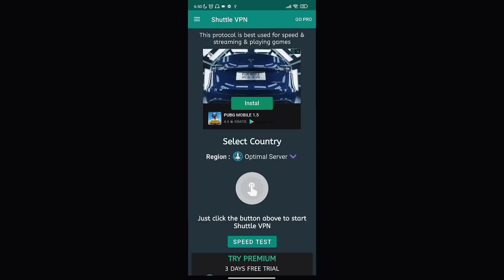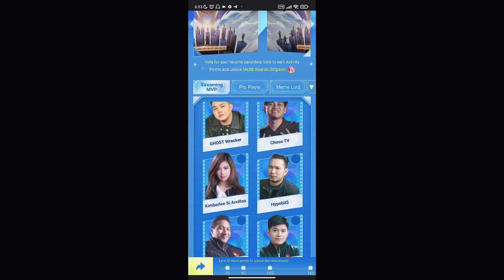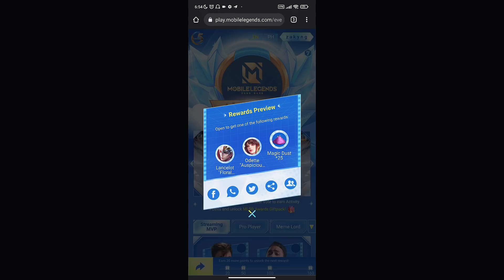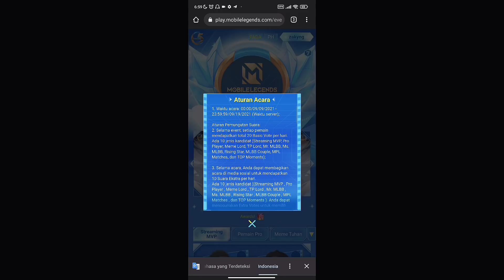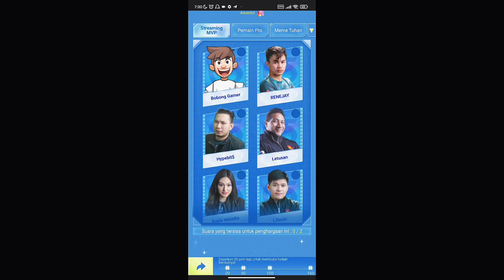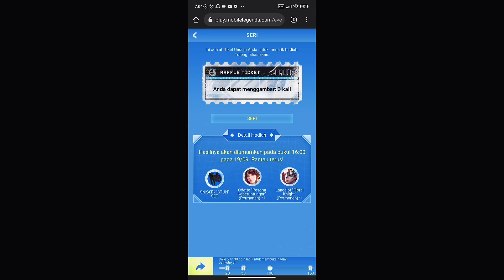BUG SKIN EPIC LANCELOT GRATIS DI EVENT SERVER FILIPINA !